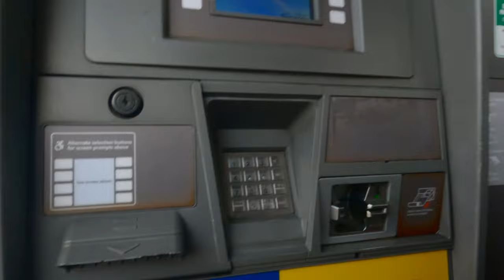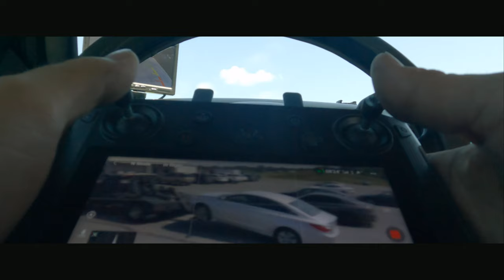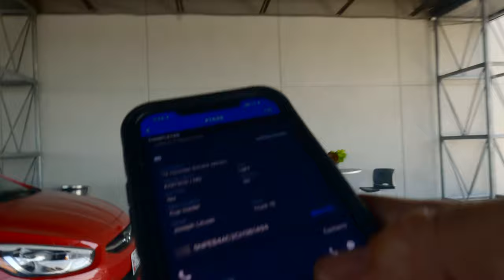OWNING MY FIRST TOW TRUCK!!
Camera I use: Canon RP & 80D
Lens I use: RF 24-105mm EF 17-35mm & Canon 24mm
GoPro: Hero 9 & 10
Stabilizer: Fieyutech AK2000 & G6 MAX
ND Filters: Polar Pro & ND Adjustable
Mic: Rode VideoMic Pro
Tripod: 76” Tri & Joby 1K